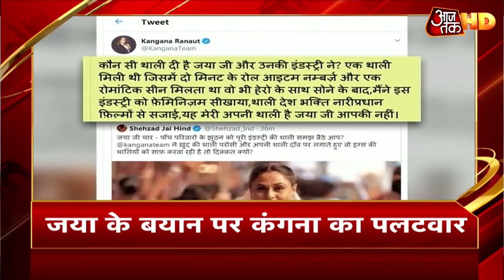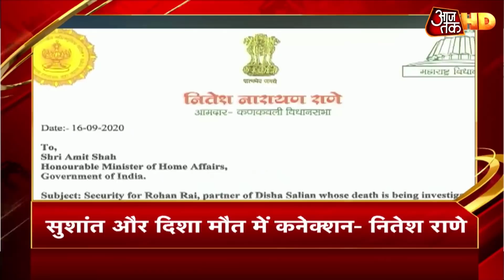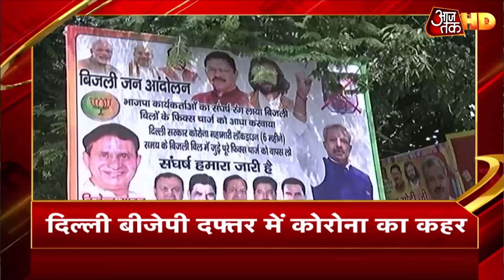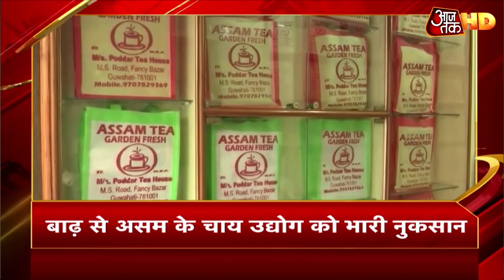LAC: सरकार ने की सर्वदलीय बैठक, आज विपक्ष को जवाब देंगे Rajnath ! | Super Fast News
सर्वदलीय बैठक में ये तय हुआ कि आज 12 बजे रक्षामंत्री चीन को लेकर राज्यसभा में बयान देंगे. रक्षामंत्री के बयान के बाद विपक्ष के कुछ नेताओं को भी बोलने का मौका मिलेगा और अगर जरुरत पड़ी तो रक्षामंत्री राजनाथ सिंह विपक्ष के सवालों का जवाब भी देंगे. रक्षा मंत्री लोकसभा में पहले ही बय़ान दे चुके हैं और चीन को दो टूक चेतावनी भी दे चुके हैं.